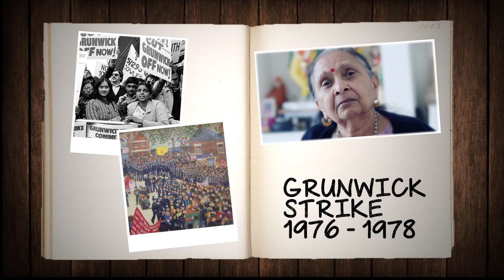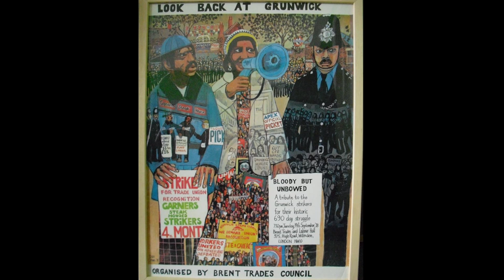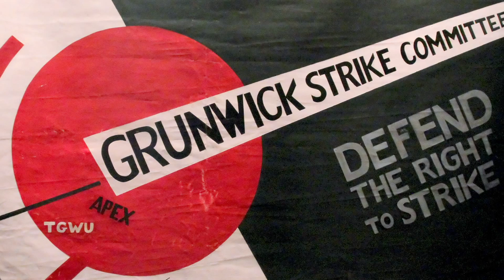The Grunwick Strike